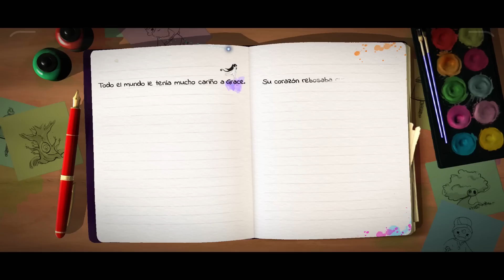Los 10 juegos más nuevos y emocionantes en Android